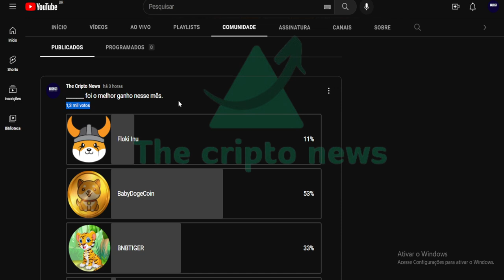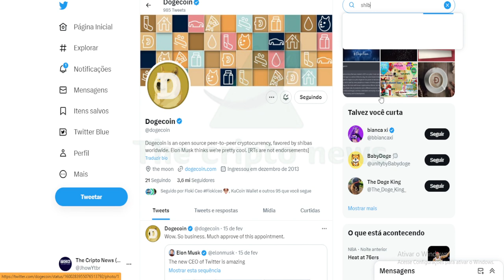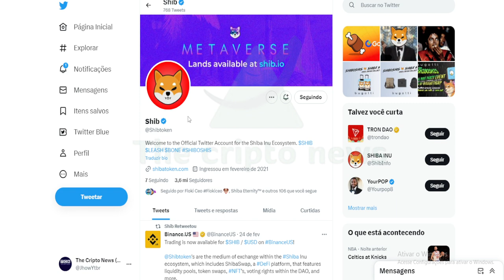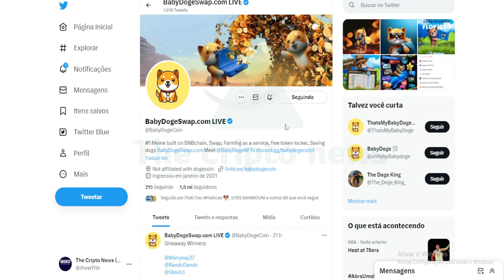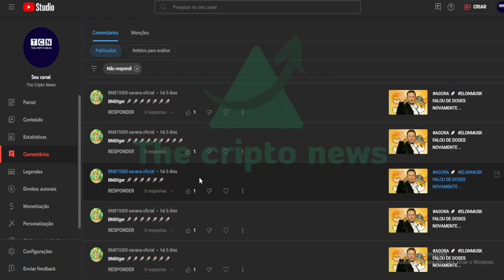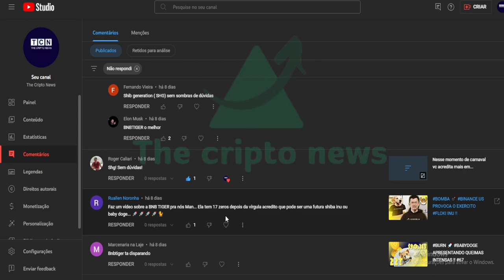AGORA 🔴 BABYDOGE EM: O PROPOSITO HERDADO !!